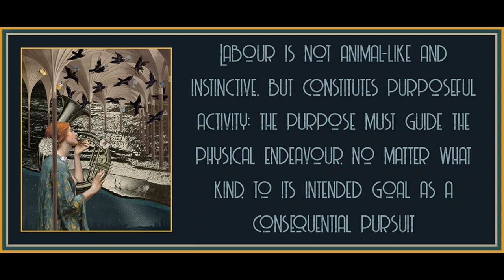Chapter 10-14 from Intellectual and Manual Labour: A Critique of Epistemology by Alfred Sohn-Rethel